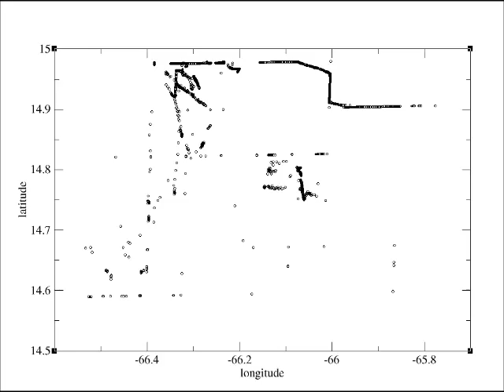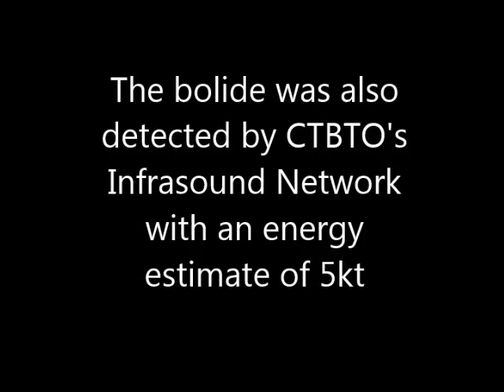GLM Detection of 6 kt Bolide over Caribbean, 22 June 2019 21:24:45 UTC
GOES Geostationary Lightning Mapper (GLM)